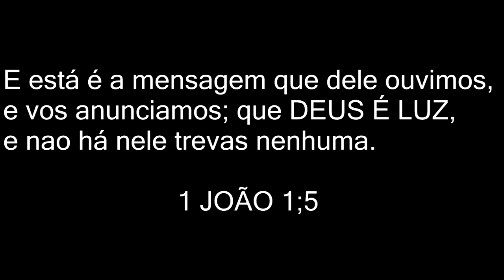PROGRESSIVA DANIFICA O CABELO / Andréa Monteiro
❤️ Seu Like É Muito Importante! Deixe o seu like não custa nada bjo

COMPRE PROGRESSIVA NATURALE, NATUPLUS, VEGAN HAIR NA MINHA LOJA/ FRETE GRATIS

❤️Obrigada por assistir até o final, por favor avaliem o vídeo deixando seu like, conheçam meu canal tem vários outros tipos de vídeos além desse, se  inscrevam no canal e ative o sino. Bjs amo vocês!!!